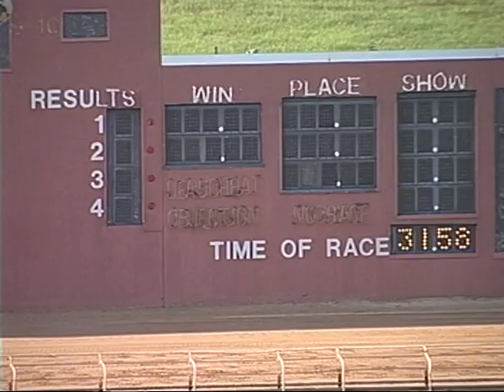Monday schooling, July 20th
These are official schooling races from the Birmingham Race Course on Monday, July 20th